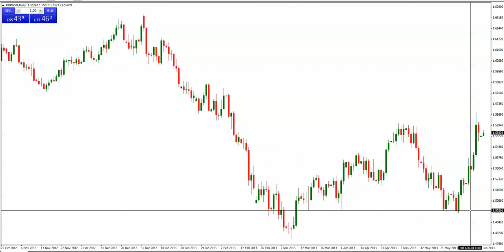June 10 14 weekly bias